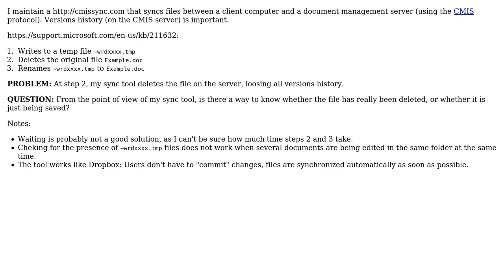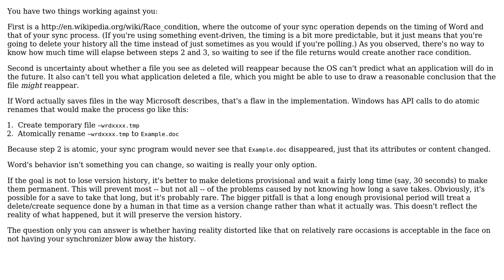How to distinguish whether a file is being saved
Software Engineering: How to distinguish whether a file is being saved or deleted? ("Save" in MS Word deletes then re-creates)?

With thanks & praise to God, and with thanks to the many people who have made this project possible! | Content (except music & images) licensed under CC BY-SA | Music | Images & others | With thanks to user Nicolas Raoul user Doc Brown user Blrfl and the Stack Exchange Network Trademarks are property of their respective owners. You are responsible for your own actions.